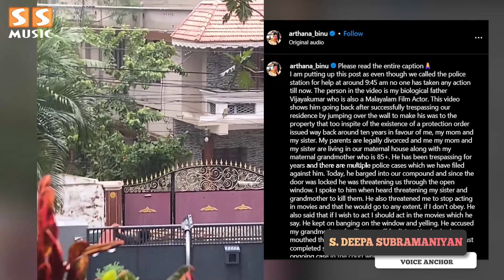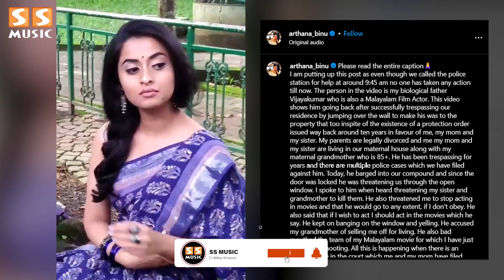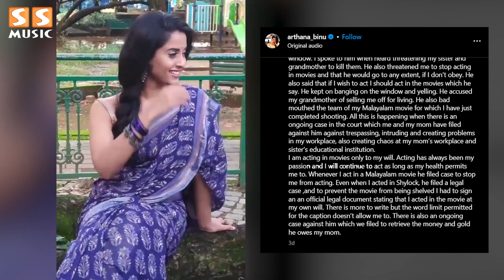பிரபல நடிகை பரபரப்பு புகார்! சொந்த அப்பாவே மிரட்டல் விடுறாரு - Arthana Binu